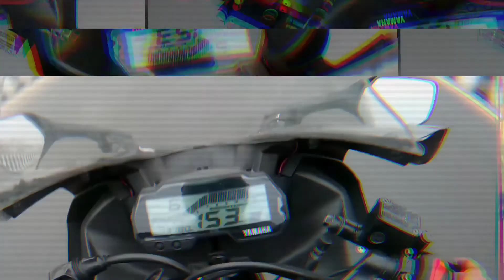BulleT Vs Fz Vs MT Street Race |@ydvvlogs6565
Thanks For wáTchinG mY VideO FrienDss ..